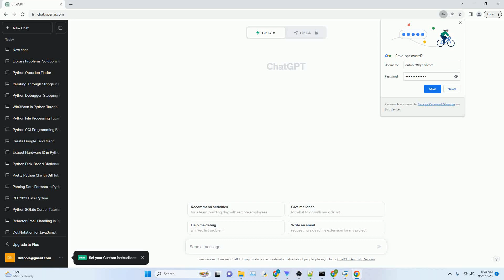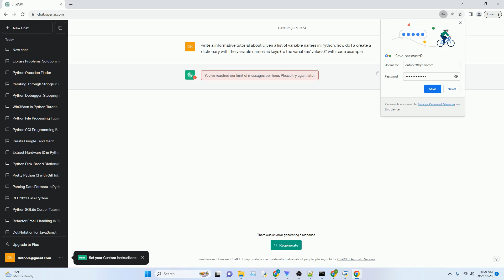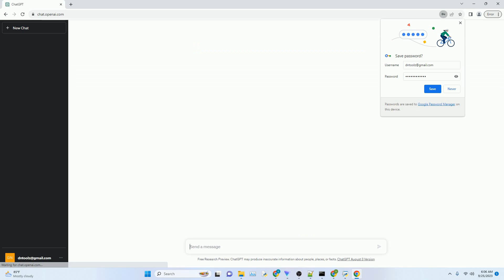Given a list of variable names in Python how do I a create a dictionary with the variable names as k